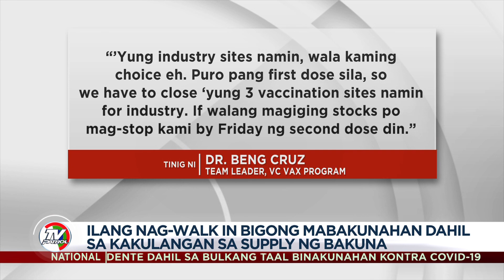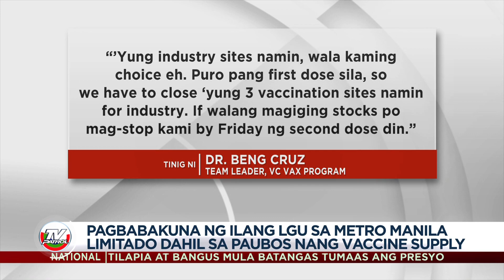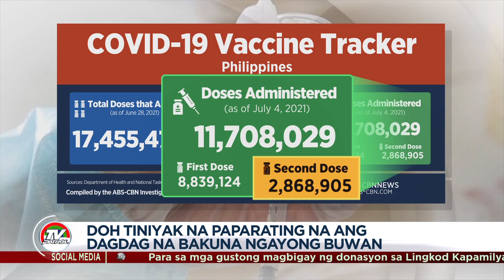Supply ng COVID-19 vaccine sa ilang lungsod limitado | TV Patrol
Limitado lang ang bakunahan sa lungsod ng Makati at Muntinlupa ngayong Lunes dahil sa kakulangan ng supply ng COVID-19 vaccine.